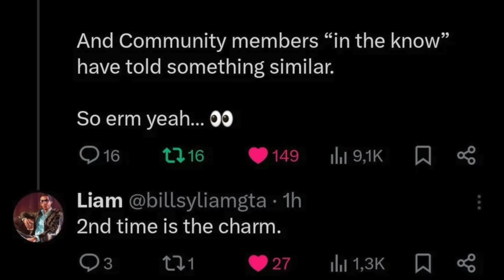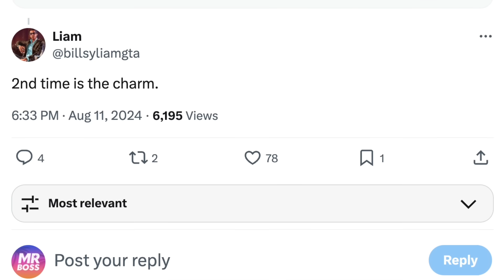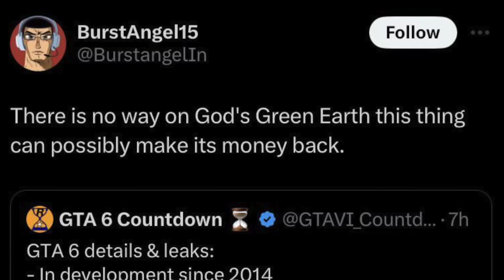This Trailer 2 Post Is DIVIDING The GTA 6 Community (WHAT IS HAPPENING)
In today’s Grand Theft Auto 6 video – This Trailer 2 Post Is DIVIDING The GTA 6 Community (WHAT IS HAPPENING)